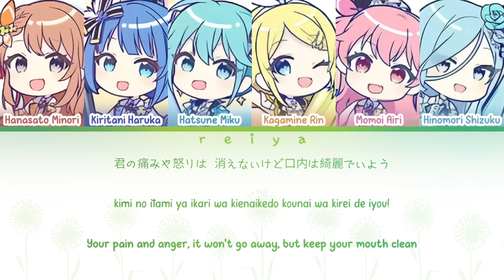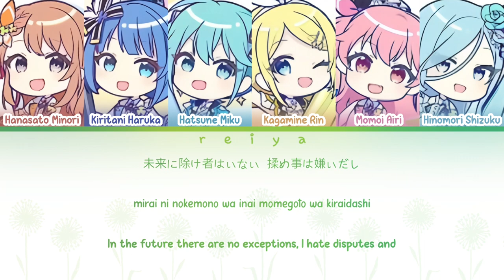[FULL] Warera Stain Busters! (我らステインバスターズ) ― MORE MORE JUMP! × 初音ミク & 音ねリン [kan/rom/eng]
Warera Stain Busters! (我らステインバスターズ, We Are the Stain Busters!) is a commissioned song produced by Mashima Yulo and sung by MORE MORE JUMP!. It was made for the collaboration between Project SEKAI and Sunstar Ora², a toothpaste and oral care brand.

🩷 | 𝙎𝙊𝙉𝙂 𝙄𝙉𝙁𝙊
▸ Song Title : Warera Stain Busters! / We Are the Stain Busters!
▸ Unit : MORE MORE JUMP!
🩷 | 𝙑𝙊𝘾𝘼𝙇𝙎
▸ Hanasato Minori / 花里みのり
[ CV : Ogura Yui ]
▸ Kiritani Haruka / 桐谷遥
[ CV : Yoshioka Mayu ]
▸ Hatsune Miku / 初音ミク
[ Original CV : Fujita Saki ]
▸ Kagamine Rin / 音ねリン
[ Original CV : Shimoda Asami ]
▸ Momoi Airi / 桃井愛莉
[ CV : Furihata Ai ]
▸ Hinomori Shizuku / 日野森雫
[ CV : Honnizumi Rina ]
🩷 | 𝘾𝙊𝙈𝙈𝙄𝙎𝙎𝙄𝙊𝙉𝙀𝘿 𝙎𝙊𝙉𝙂 𝙄𝙉𝙁𝙊
▸ Arranger : Mashima Yulo
▸ Composer : Mashima Yulo
▸ Lyricist : Mashima Yulo
🩷 | 𝘾𝙊𝙑𝙀𝙍 𝙎𝙊𝙉𝙂 𝙄𝙉𝙁𝙊
▸ Covered by MORE MORE JUMP!
▸ Illustration : wogura
▸ Video : Guu
🩷 | 𝙇𝙔𝙍𝙄𝘾𝙎 𝘼𝙉𝘿 𝙏𝙍𝘼𝙉𝙎𝙇𝘼𝙏𝙄𝙊𝙉
𝙚𝙣𝙜𝙡𝙞𝙨𝙝 𝙩𝙧𝙖𝙣𝙨𝙡𝙖𝙩𝙞𝙤𝙣 !

0:00 - 2:20
▸ translation by : reiya
[ apologies if the translations are not accurate 💜 ]